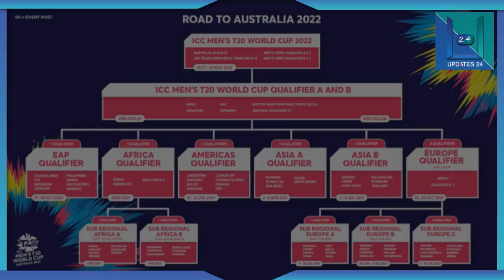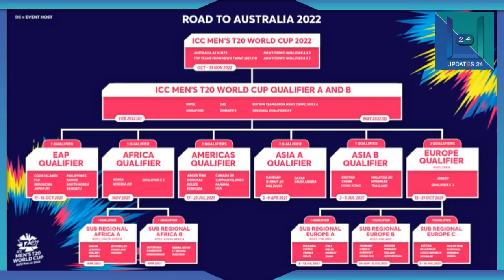ICC T20 world cup qualification || Nepal directly into Global qualifier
Nepali cricket news || Nepal into global qualifier of T20 world cup 2022|| Qualification roadway for icc t20 world cup || Nepali cricket updates|| Nepali cricket news updates|| Latest news of nepali cricket Our Social Media Handle